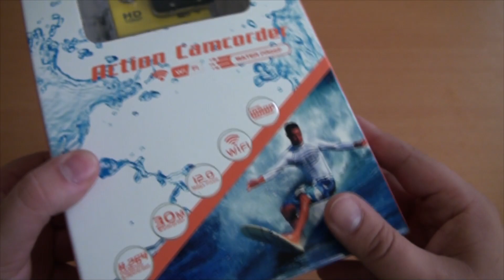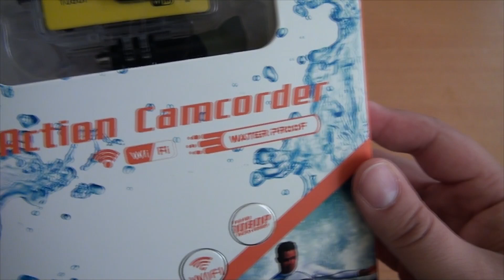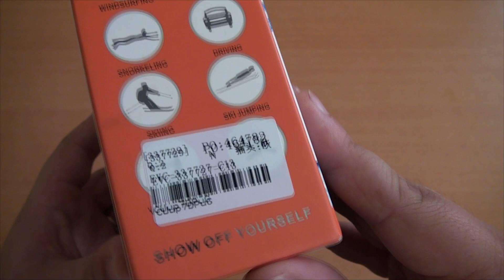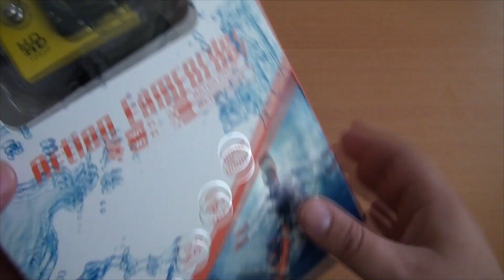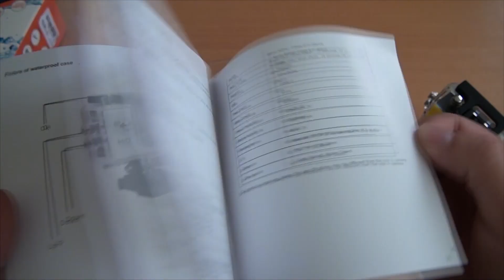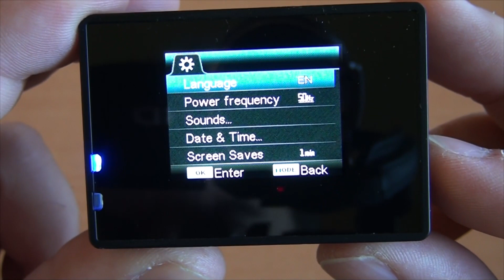SPECIALE AUTOMNE jour 1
Une semaine pour célébrer avec Tinydeal cette belle saisons, pleine de nostalgie, de... oh et puis merde, c'est nul ca caille dedieu et il flotte tout le temps !!!

7 objets surprise à découvrir, 7 feuilles mortes, mortes comme l'espoir de tomber sur un bel objet :)